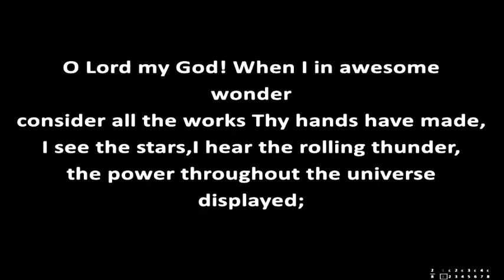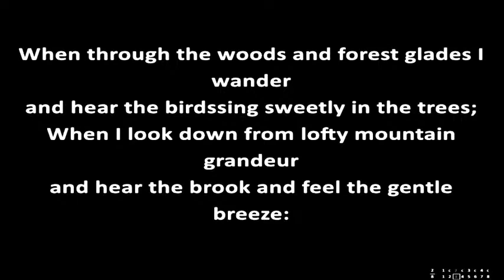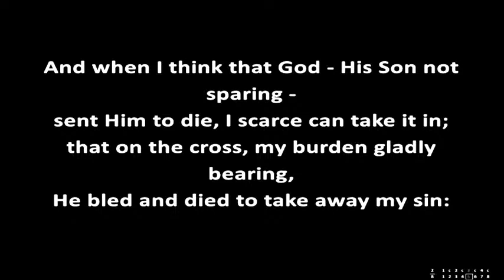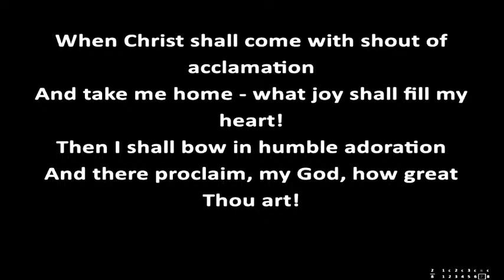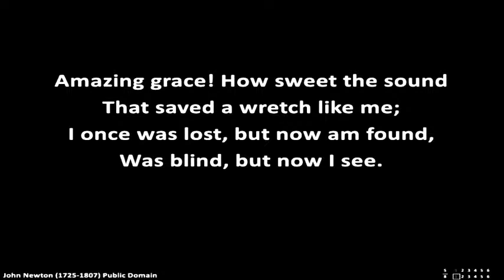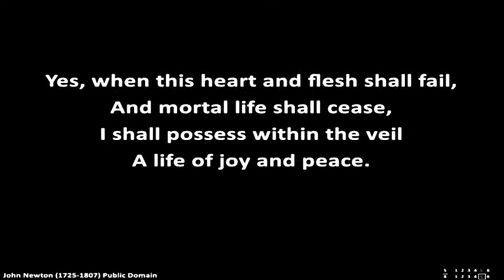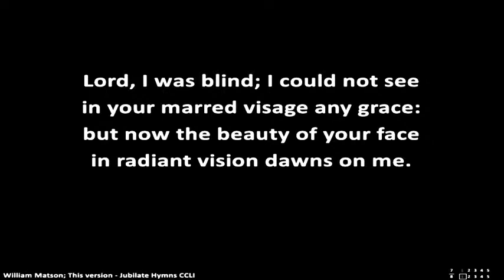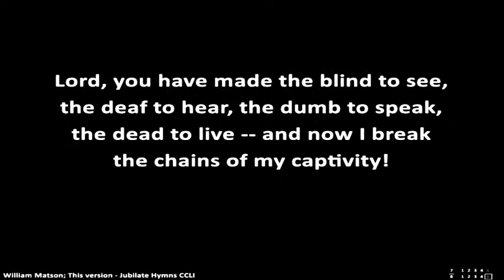Sunday, 24th July 2022 - Morning Service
David Finnie,
John 9:1-41